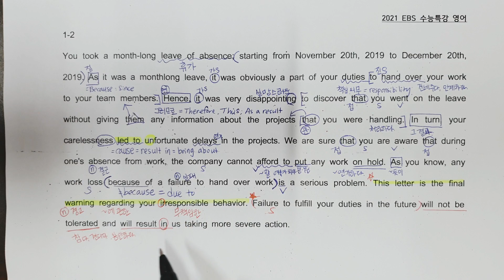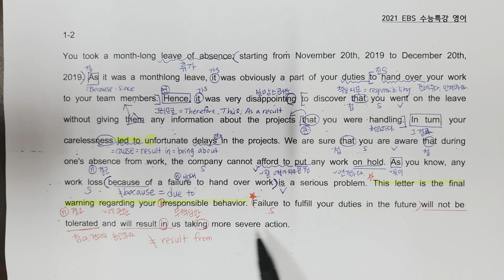2021 EBS 수능특강 영어 1강 2-4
2021 EBS 수능연계 수능특강 영어 1강 2번 지문의 세 부분입니다. 동영상 업로드 후 빠른 화질개선을 위해 한 개의 지문을 여러 개로 나누어서 올립니다. 이어서 추천되는 지문을 바로 재생으로 봐주세요!